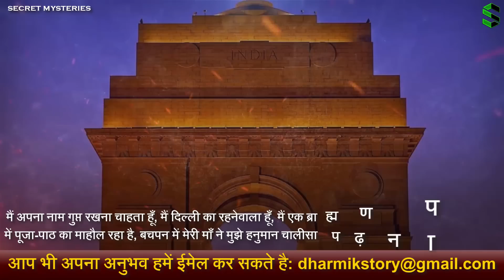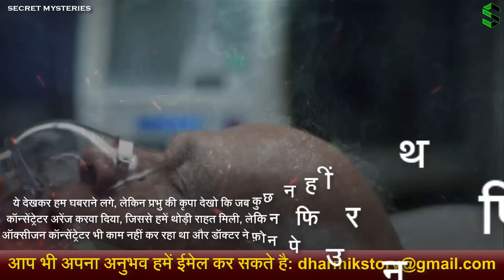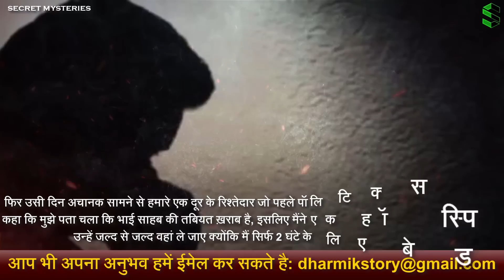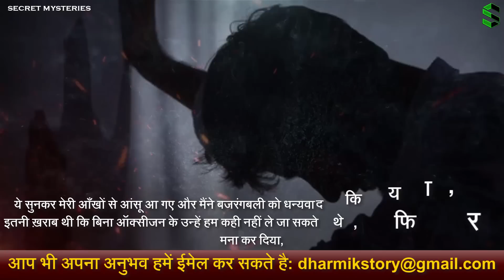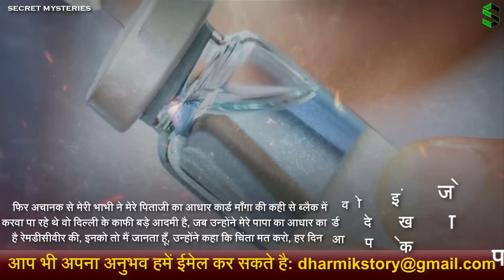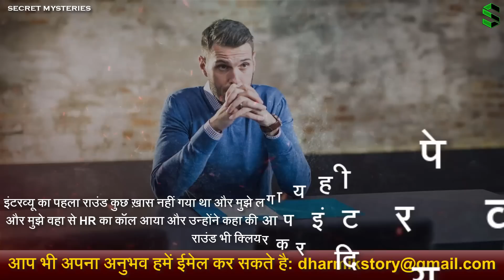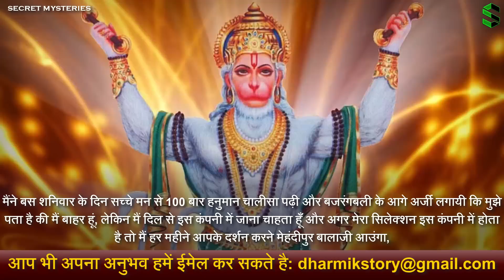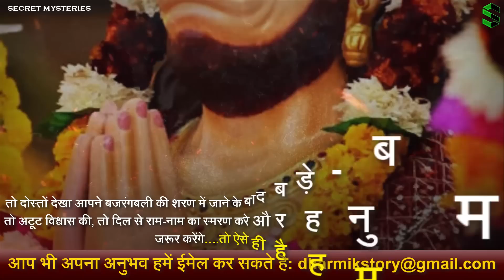100 बार हनुमान चालीसा पढ़ी और बजरंगबली के आगे अर्जी लगायी - हनुमानजी का अद्भुत चमत्कार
100 बार हनुमान चालीसा पढ़ी और बजरंगबली के आगे अर्जी लगायी - हनुमानजी का अद्भुत चमत्कार